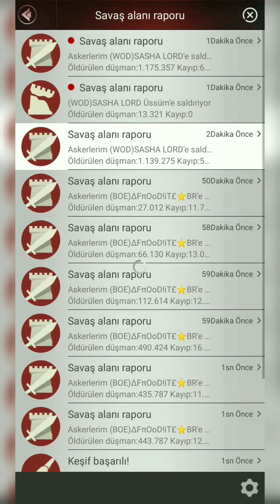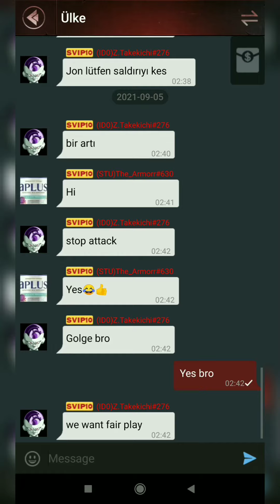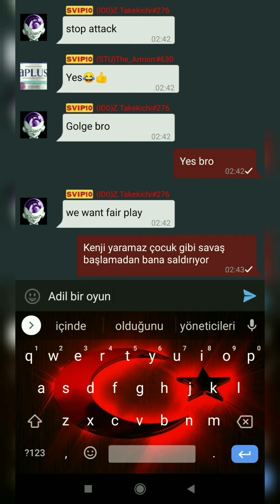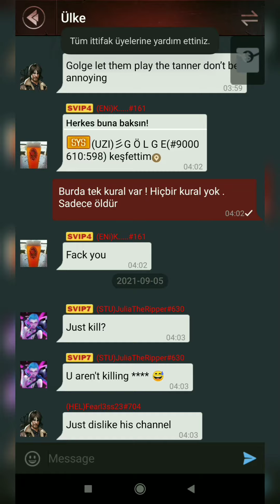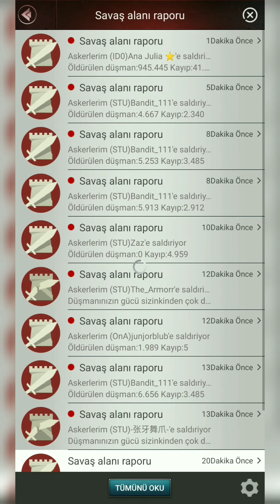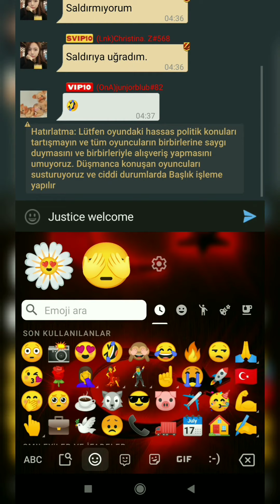Last Empire War Z "Tanner Savaşı " Bölüm 1 ( Justice- Kenji - KS - Jackal- Takekichi - Showhey )